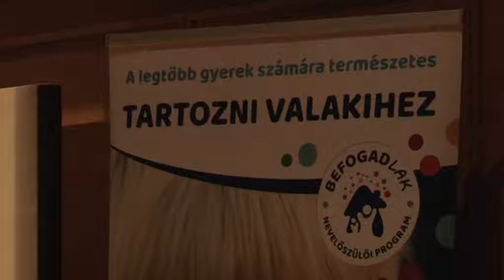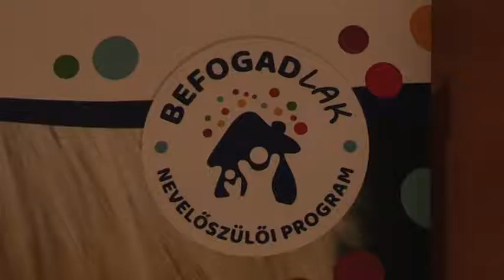A nevelőszülők segítő kezet nyújtanak a rászoruló gyerekeknek 20190205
A nevelőszülők segítő kezet nyújtanak a rászoruló gyerekeknek, tehát a nevelőszülőség is azt mutatja, hogy a gyermek a legfontosabb - hangsúlyozta az Emberi Erőforrások Minisztériumának szociális ügyekért és társadalmi felzárkózásért felelős államtitkára kedden, a Lehetelten nincs országos programsorozat szekszárdi állomásán.